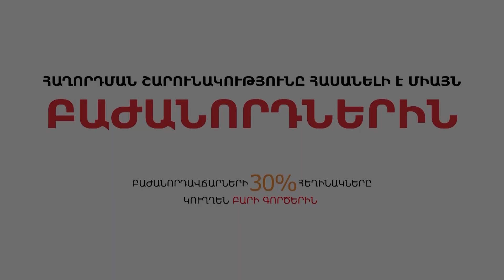Ոչ թե ազգերն են ազգայնականներ ստեղծում, այլ ազգայնականները՝ ազգ․ «ՀակաԱռասպել»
Նացիոնալիզմ, ազգայնականություն, հայրենասիրություն, ազգամոլություն․․․բառերը շատ են։ Երբեմն դրանք դրական, երբեմն էլ խիստ բացասական երանգ ունեն։ Մի բան միանշանակ է․ բոլոր այս պատկերացումները մեր առօրյայի մասն են կազմում։ Ինչպես և երբ է առաջացել ազգայնականությունը՝ որպես գաղափար։ Արդյոք բոլոր ազգերը նույն ուղով, նույն օրինաչափությամբ են ձևավորվում և երբ է սեփական ծննդավայրի հանդեպ սերը վերածվում ավելի վերացական գաղափարի, որի համար շատերս պատրատ ենք զոհվել։ «ՀակաԱռասպել» հաղորդաշարի այս թողարկմանը քաղաքագետ Ալեքսանդր Իսկանդարյանի հետ փորձել ենք համեմատել ազգայնականության մասին մեր առօրեական պատկերացումները Քաղաքագիտության տված բացատրությունների հետ։